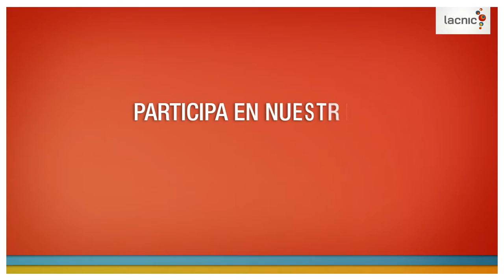LACNIC promo eventos